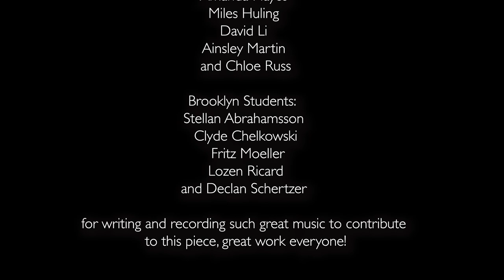Co-here for Electroacoustic Viola by Trevor New, based on themes by (see below)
This piece is a result of contributed themes written by middle and high school students in Brooklyn N.Y. and Salem OR, being made into a single piece by Trevor New, to be performed and rehearsed under the direction of Lisa Hanson.

Thank you Lisa Hanson
for making this possible, organizing and rehearsing via Skype and in person, getting sound equipment, and providing many special
opportunities for the students at Sprague.

Thank you Sprague Camerata for a fantastic performance, and the flexibility and perseverance in exploring new music and composition

and

Thank you to  Sprague High School Students:
Aimee Baldwin
Amy Charnholm
T.K. Dart
Amanda Hayes
Miles Huling
David Li
Ainsley Martin
and Chloe Russ

Brooklyn Students:
Stellan Abrahamsson
Clyde Chelkowski
 Fritz Moeller
Lozen Ricard
and Declan Schertzer

for writing and recording such great music to contribute to this piece, great work everyone!